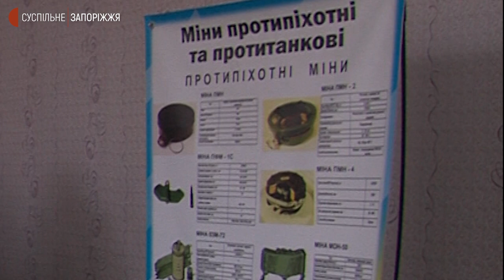На Запоріжжі розпочались щотижневі заняття для бійців тероборони | Новини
В окремому  батальйоні територіальної оборони м. Запоріжжя сьогодні відбулися заняття з бойової, тактичної, інженерної та медичної підготовки, а також будови зброї. Як це було, бачили журналісти Суспільного.